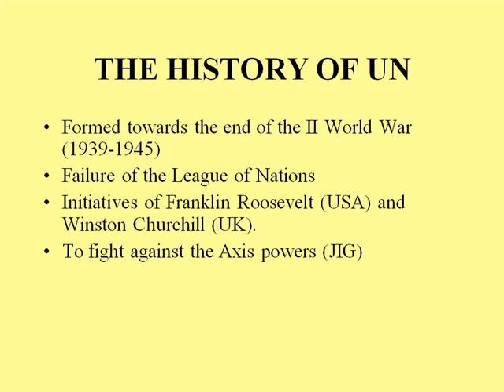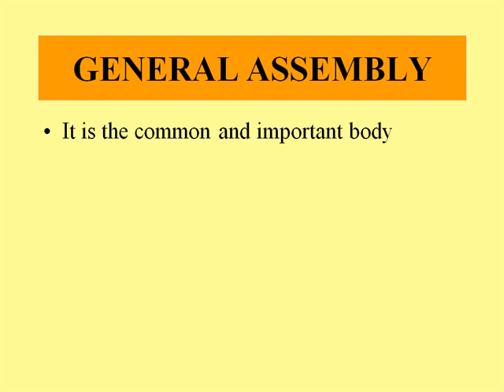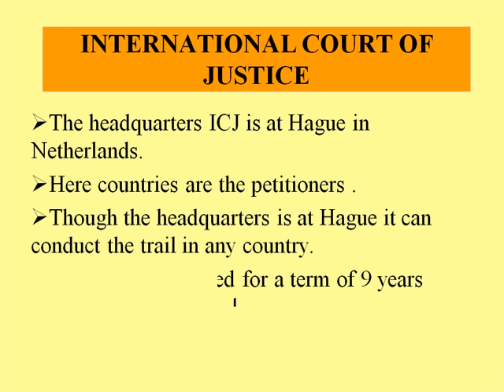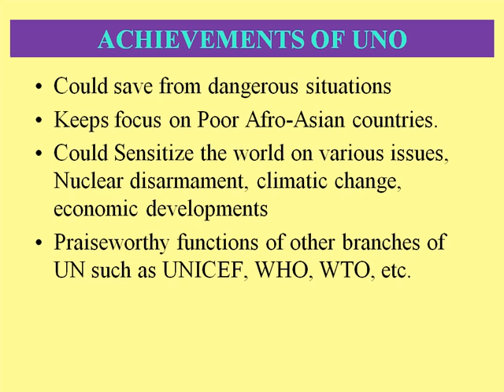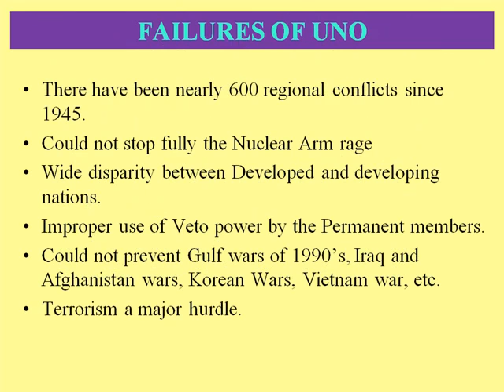PPT Presentation On UNITED NATIONS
Get the attractive PPT Presentation On UNITED NATIONS from slideworld.com. We have huge collection of PPT Presentation.